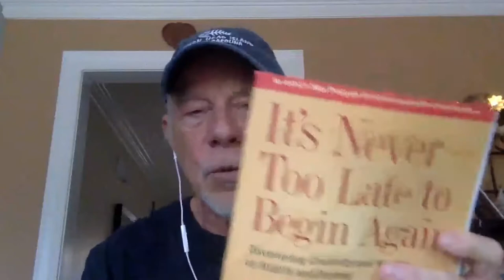Advice for Gen Xers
Since Baby Boomers have not stopped aging, the next generation --aka "Gen X" --has now moved into Senior status! Yes there are many Xers who are over 50 -- up to 56 years old! So Art Kirsch and John Coleman of Celebrating Act 2™ (The User Manual For the 2nd Half of Your Life) turned to Boomer-Philosopher Bill Jordan of Embrace The Boom to seek advice for those newly minted Seniors. Who better to give advice than someone who's been there? Whether you're a Boomer or a Gen Xer you will enjoy this.